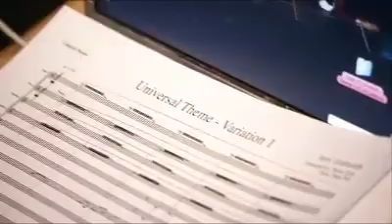Universal Pictures 100th Anniversary Logo - Brian Tyler Featurette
Brian Tyler talks us through conducting the brand new Universal Studios 100th Anniversary intro (originally written by Jerry Goldsmith) which we'll see for all their movies made in future.